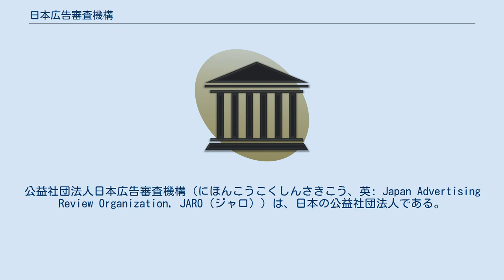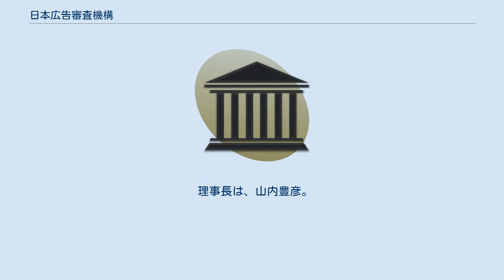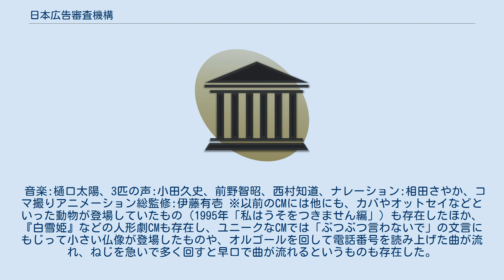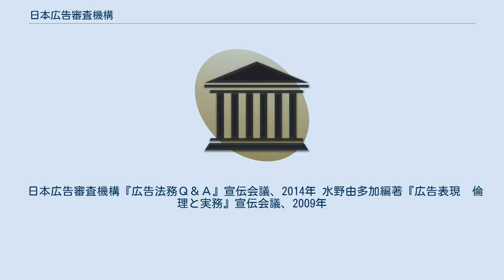日本広告審査機構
公益社団法人_(内閣総理大臣認定)
公益社団法人日本広告審査機構（にほんこうこくしんさきこう、英: Japan Advertising Review Organization, JARO（ジャロ））は、日本の公益社団法人である。
 内閣府（公正取引委員会）および経済産業省の許可を受けた社団法人で、広告主（各メディアに広告を多数出している大手企業が中心）、媒体（放送局や新聞社、雑誌社などのメディア）、広告業、広告制作業など、広告に関連のある企業を主体とする会員によって構成される。
 略称のJAROの語呂をもじったテレビCMでよく知られている。
主業務として、広告に対する苦情や疑問点（嘘、大げさ（誇大）、わかりにくい、紛らわしい、誤解を招くなど、主に広告活動を規制する景品表示法や医薬品医療機器等法などに抵触する可能性がある場合）を受け付け、審査を行っており、2014年度で5,110件が受け付けられ、うち苦情が3,028件あった。
それらの内容を元に、広告主に改善を求める。
 ただ、あくまでも自主的な審査機関であり、景品表示法を所管する消費者庁や、消費者庁の発足まで景品表示法を所管していた公正取引委員会、医薬品医療機器等法を所管する厚生労働省などの行政機関の様な法的措置は取れないため、制作者（広告主や、場合によりメディア）に注意（法令違反の疑いが強い場合には警告）を発するに留まる。
 審査を取り扱っていない広告も何パターンかある。
政治・宗教関連の広告、意見広告は日本国憲法の言論の自由で保障されているため、またギャンブルの予想（競馬予想会社など）や、占いに関するものは「非科学的である」ため扱っていない。
このほか裁判中の広告や、取引・契約内容に関するもの、効能・効果等の測定・検証を要するものも対象外としている。
 事務局は東京（東日本地区）、大阪（西日本地区）の2カ所に所在する。
かつては札幌（北海道地区・北海道広告業協会内）と名古屋（東海地区・愛知広告協会内）にもその地域専用の受け付け電話窓口があったが、現在は札幌事務局は2016年3月末、名古屋事務局は2017年5月末をもって廃止されている。
 なお、取引・契約内容に関するものや、効能・効果等の測定・検証を要するものなど、JAROでの審査対象外の広告もあることから、消費者側からの相談については、消費生活センターなどの行政機関に相談した方が好ましい場合もある。
 理事長は、山内豊彦。
 JAROの告知CMは、ACジャパン、放送倫理・番組向上機構（BPO）同様、CMのスポンサー企業が広告を自粛した際やCM枠が余った際に代わりに放送されることが多く、震災、天皇崩御、テロの際や深夜・早朝で（主に1日の番組編成が切り替わる時間帯や放送休止時間前の時間帯。局によっては昼間や夜間でも）頻繁にCMを目にすることがある（主に民放連加盟のテレビ・ラジオ放送局）。
また、JAROのホームページからも現在放送中の15秒版と30秒版のテレビCM動画の視聴と、20秒版と40秒版のラジオCMの聴取、さらに現在掲載中の新聞・雑誌、バナー広告も閲覧することができる。
 ACジャパンやBPOのCMはNHKでも放送されることがある（ただし、ACジャパンのCMではNHKの表記に差し替え）が、JAROのCMはNHKにおいて民間の広告放送を一切行っていないため、放送されていない。
また、コミュニティ放送でもほとんどの局では放送されていない。
 「広告ダメダメ3匹」と呼ばれる3匹の着ぐるみがコミカルに踊る内容のアニメCM。
なお当機構のサイトがリニューアルしたことに伴い、JAROのキャラクターとして当機構のサイトや新聞広告・ポスターでもこの3匹が登場する。
 2017年6月から2021年5月まではアニメCMであったが、2021年6月以降はクレイアニメを使った新作に更新された。
 音楽:樋口太陽、3匹の声:小田久史、前野智昭、西村知道、ナレーション:相田さやか、コマ撮りアニメーション総監修:伊藤有壱 ※以前のCMには他にも、カバやオットセイなどといった動物が登場していたもの（1995年「私はうそをつきません編」）も存在したほか、『白雪姫』などの人形劇CMも存在し、ユニークなCMでは「ぶつぶつ言わないで」の文言にもじって小さい仏像が登場したものや、オルゴールを回して電話番号を読み上げた曲が流れ、ねじを急いで多く回すと早口で曲が流れるというものも存在した。
 日本広告審査機構『広告法務...